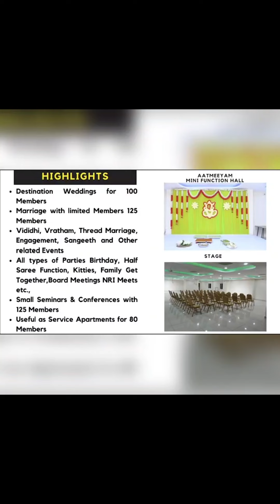Vaikuntapuram Convention Hall & Vididhillu And Service Apartment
Chapters
0:00 Sandeep Introduction
0:30 GSR Sir Introduction
1:40 What is Vaikuntapuram?
5:00 Vaikuntapuram Floors

Watch ▶⏯ Vaikuntapuram Convention Hall & Vididhillu And Service Apartment